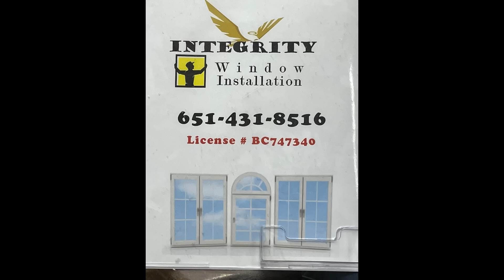Txiv Yawg Yuav Txiv Tshiab Rau Nyab. 11/18/2023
Txiv Yawg Yuav Txiv Tshiab Rau Nyab.